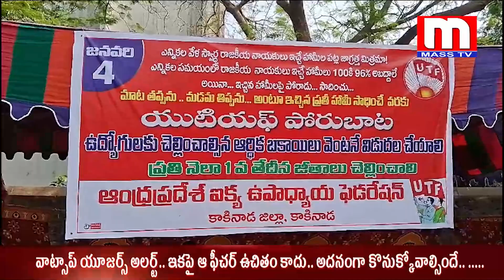MASS TV NEWS BULLETIN || 04 - 01 - 2024